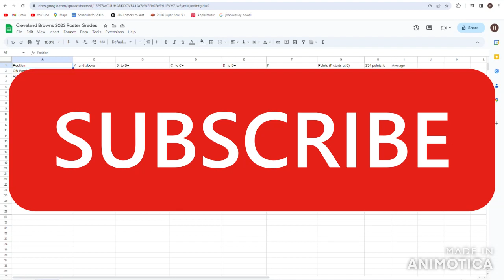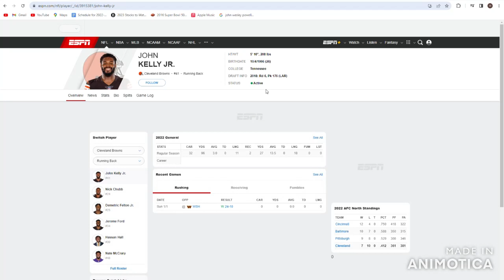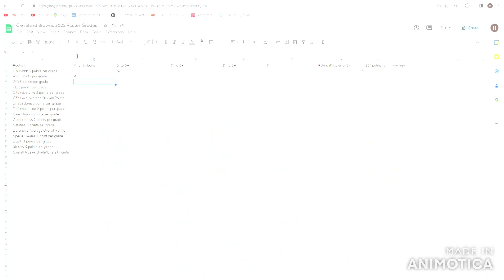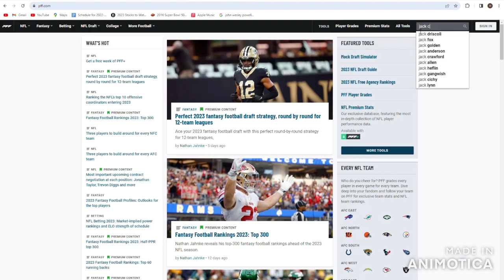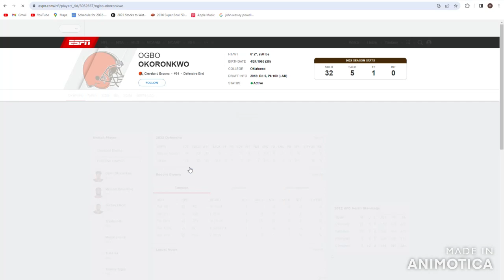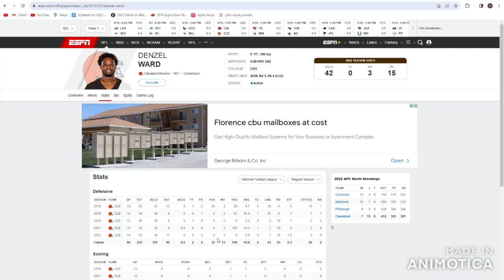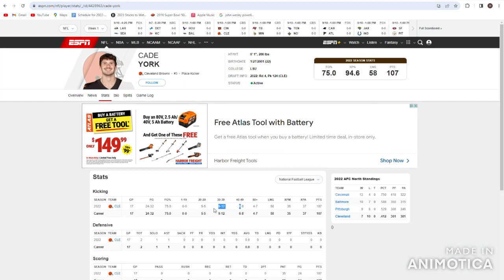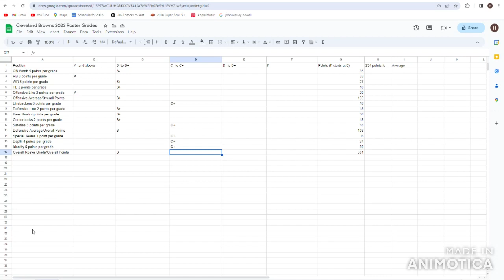Myles Garrett is the BEST Edge Rusher in the NFL | Cleveland Browns 2023 Roster Grades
Welcome to The Fun NFL. The Browns are coming off a season with a mess of a defensive scheme that let many of their stars in positions making up for players that were put in compromised situations. And with Deshaun returning for a Week 13 Showdown vs the Tanktown Texans, it's very fair to say last year wasn't a clear representation of what the Browns can be. Looking at their roster, how good are they? And how much will it be up the Deshaun to bring them to the next level?
Credits:

“Sirius (Chicago Bulls Theme Song) - YouTube Music.” Music.youtube.com, Accessed 23 Aug. 2022NFL.

‌NFL. “Jared Goff Goes DEEP to Wide-Open Robert Woods.” YouTube, YouTube Video, 11 Oct. 2020, Accessed 15 July 2023.

Amari Cooper's a #1:
0:00 Intro
1:14 Quarterbacks
4:13 Running Backs
6:10 Wide Receivers
9:45 Tight Ends
11:17 O-Line
13:37 Overall Offensive Grade
14:43 Linebackers
16:45 D-Line
18:56 Pass Rush
20:00 Cornerbacks
22:44 Safeties
25:07 Overall Defensive Grade
25:50 Special Teams
26:47 Team Depth
27:49 Team Identity
29:37 Overall Roster Grade
30:28 Outro